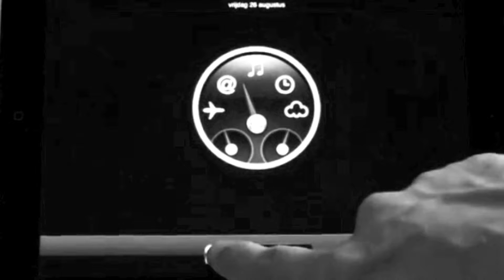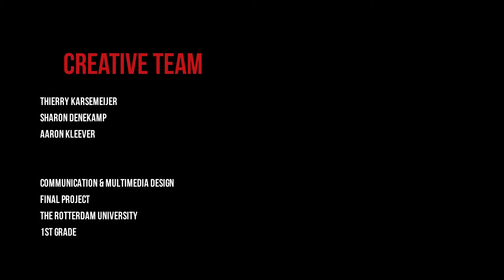Project: Faithless - Faithless iPad App